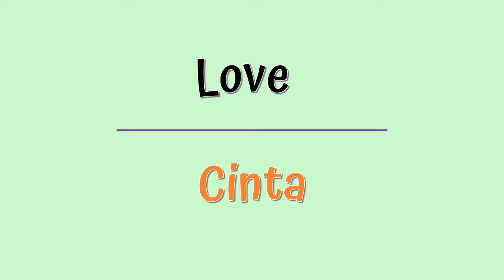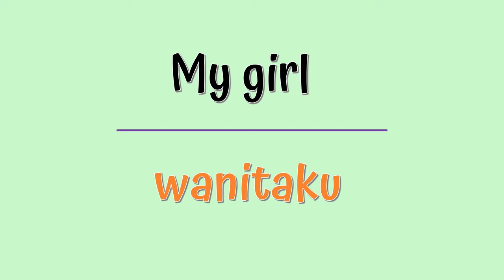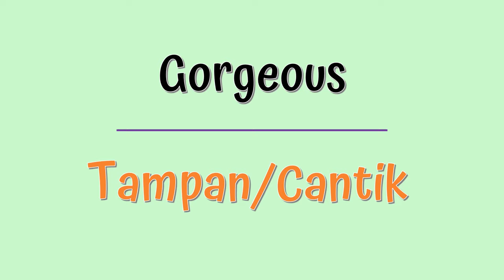30 Panggilan Sayang dalam Bahasa Inggris | Love | Nickname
30 Panggilan Sayang dalam Bahasa Inggris